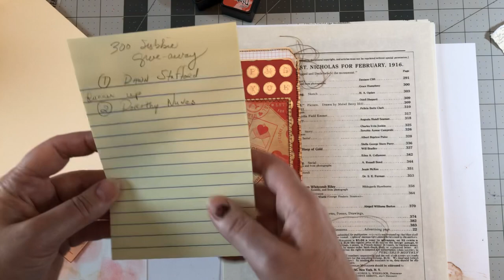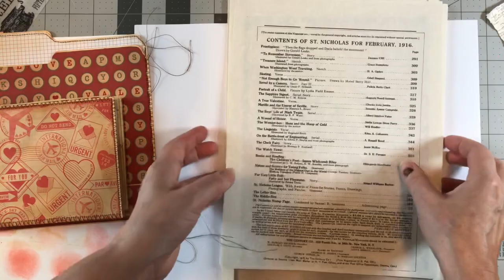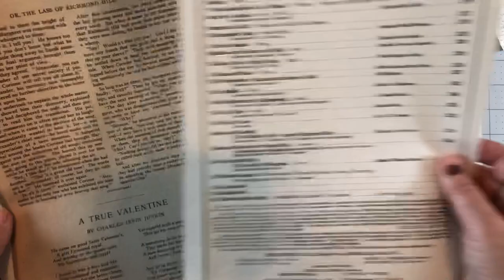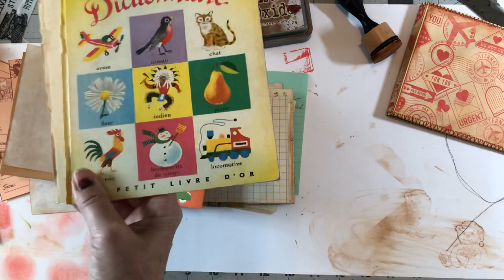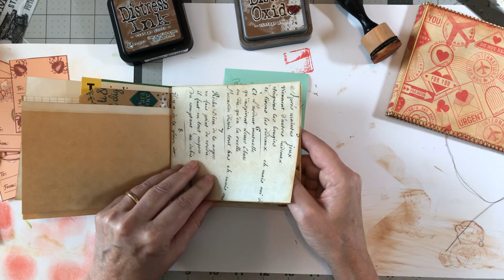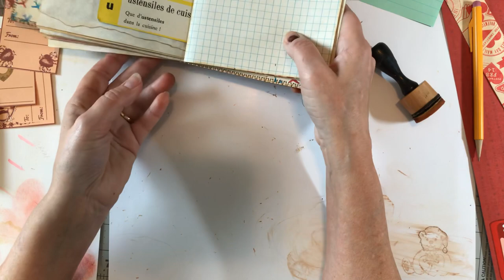Part 2 of vintage Valentine’s Day project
Part 2 of process share of file founded and matching mini Junk Journal. Vintage Valentine theme.